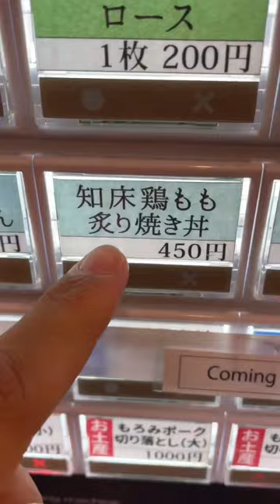My Thoughts on the Third Best Ramen in Japan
I went to the third-best ramen shop in Japan.